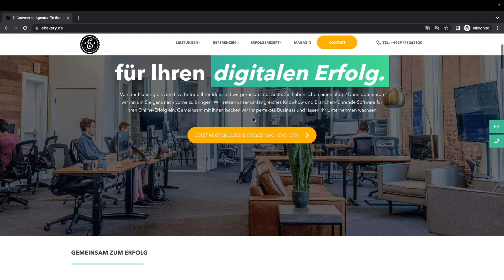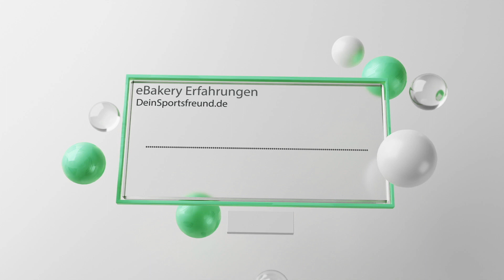eBakery Erfahrungen: DeinSportsfreund.de - Stromausfall verursacht JTL-Wawi Ausfall - eBakery hilft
Nach einem Stromausfall ging gar nichts mehr beim Onlinshop Betreiber "DeinSportsfreund.de".
Und das auch noch auf einen Sonntag. Deshalb wandte man sich an eBakery, als erfahrenen JTL-Wawi Experten. Wie schnell wir das Problem lösen konnten und wie die eBakery Erfahrungen am Ende waren, das seht Ihr im Video.

DIE KAPITEL
0:00 - Intro
0:05 - eBakery Erfahrungen
0:40 - Die Herausforderung
0:52 - Wer ist "DeinSportsfreund.de"?
1:07 - Die Problematik
1:45 - Die Fehlerbehebung
2:50 - eBakery Bewertung
3:10 - Jetzt Termin vereinbaren